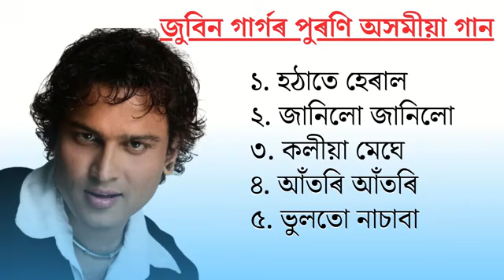Zubeen Garg Old Assamese Song || Assamese New Song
your queries,

zubeen garg
zubeen garg assamese song
zubeen song
zubeen old song
zubeen new song
zubeen
zubeen garg hindi song
zubeen garg bengali song
zubeen bihu song
zubeen garg bihu song
zubeen garg all song
zubeen garg old song
assamese song,
assamese song 2024,
assamese song new,
assamese song dj,
assamese song bihu,
assamese song video,
assamese song dance
assamese sad song
zubeen garg sad song

OZuben Golden Collection

Zubeen Garg Jukebox

Zubeen Garg Assamese New Bihu Song 2023 Zubeen Garg new song 2023

New Song Zubeen Garg

Zubeen Bihu Song Assames song jukebox zubeen garg

All assamese song Zubeen Garg Zubeen Garg status Song

Zubeen Garg Top 5 Song Jukebox

2023 New Assamese song

Assames song

Puwar horinam Zubeen Garg

All Song Jukebox Zubeen Garg Assames Hit Song

Zubeen Garg biya naam Zubeen Garg Mission Chaina song

Zubeen Garg Romentic Song

bihu song

assamese song

zubeen bihu song

zubeen garg bihu song hihu
bihu

bihu gaan

assamese bihu

bihu song zubeen garg

zubeen song

zubeen garg

old bihu song

zubin all song

zubeen garg status

zubeen status

assamese ringtone

zubeen garg song status

/deepmusicproduction zubeen garg assamese song status

zubeen song status zubeen whatsapp status

zubeen garg assamese status

zubeen garg whatsapp status

zubeen ringtone

navabiba tumi muloi ahile whatsapp status

zubeen da status

zubeen garg song status video assamese bihu status

sad assamese whatsapp status status love assamese
zubeen garg bihu

zubeen garg bihu song whatsapp status zubeen garg old song whatsapp status

zubeen garg ringtone

zubeen garg sad assamese song

zubeen garg song whatsapp status

zubeen garg status song

zubeen new song

zubeen new status

zubeen old song status

zubeen sad song

zubeen status song

Assames new song Zubeen Garg

Assam hit 7

Ds music 07

kajoli zubeen garg

new assamese song 2022 zubeen garg sad song

zubeen garg music zubeen garg hit song

zubeen garg old song new assamese song 2023

best of zubeen garg
X